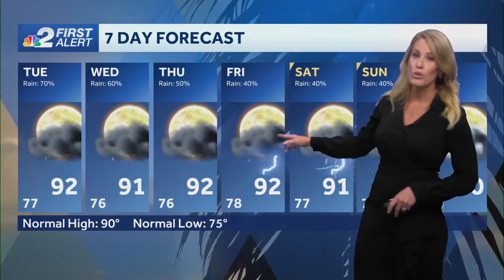First Alert Forecast: September 9, 2024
Temperatures will be seasonable the next two days, peaking in the low 90s in the afternoon hours and dropping into the mid and upper 70s at night.